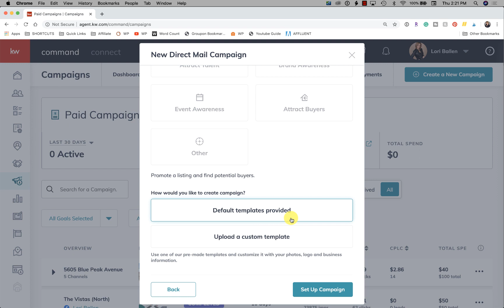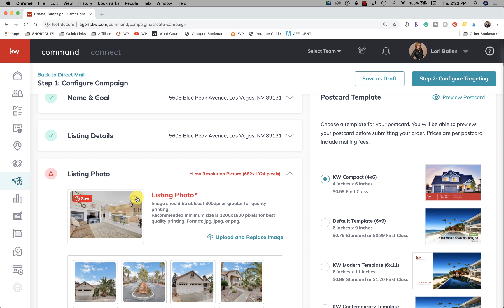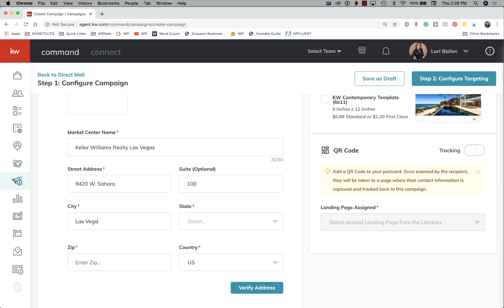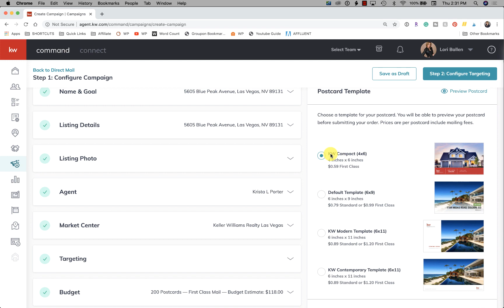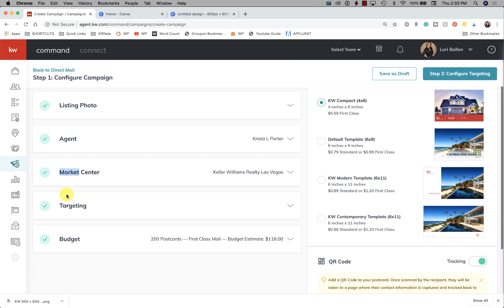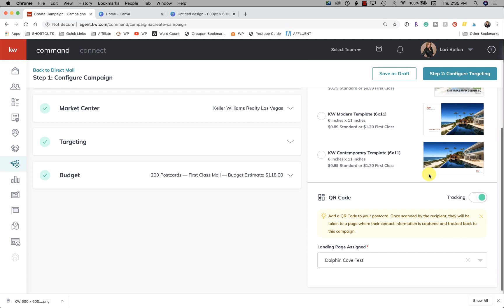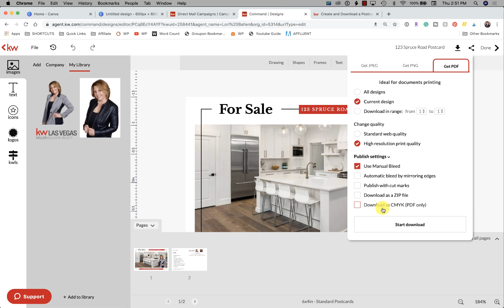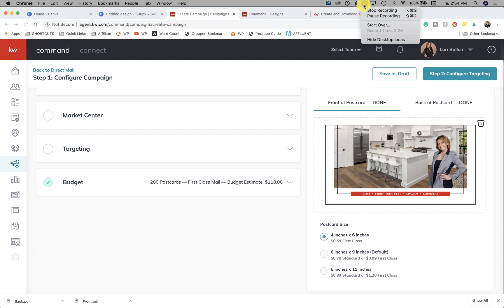KW Command Postcard Direct Mail Campaign Training Video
In this video, you'll learn how to create a postcard direct mail campaign to send to a certain number of homes around a neighborhood. KW Command works with Real Mailers to send postcards. The budget and pricing is listed. You can use the listing marketing template or design your own postcard using KW Command Designs.